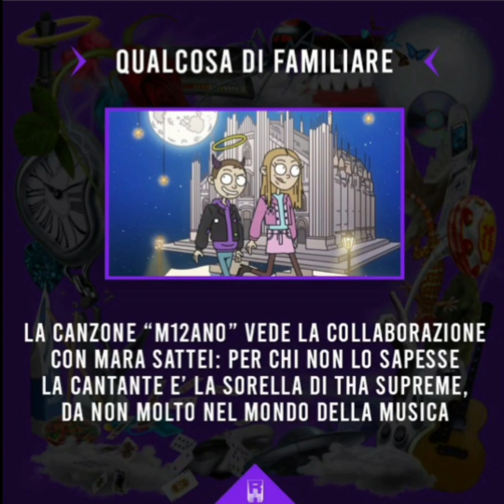TOP 5 COSE CHE SICURO NON SAI SUL NUOVO ALBUM DI THA SUPREME